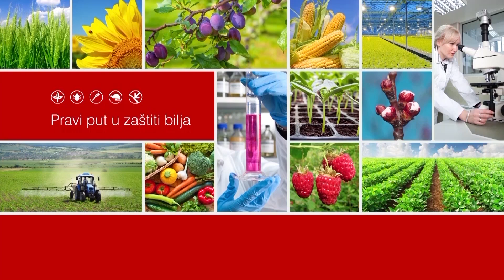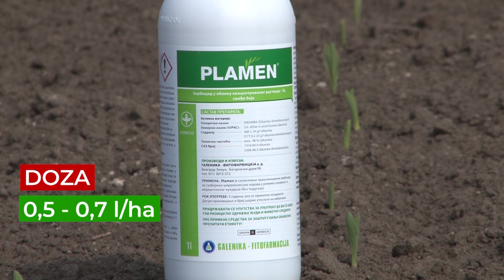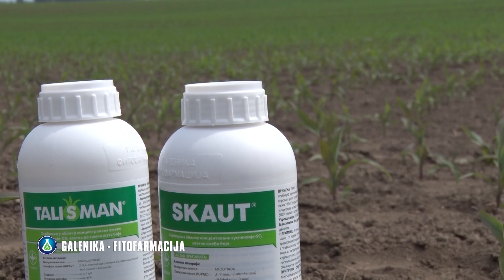Zastita kukuruza od korova, Galenika fitofarmacija - U nasem ataru 791